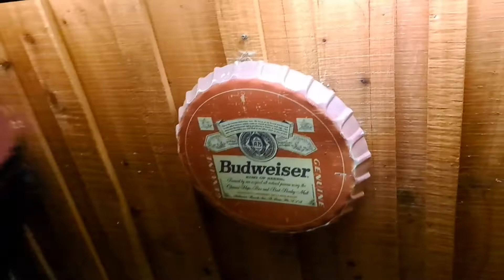Kasauli Vlog part 2⛰️⛈️/Yummiest food ever in heavy rain/kasaulihills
kasauli himachal pradesh delhi to kasauli delhi to kasauli by road gilbert trail kasauli himachal pradesh kasauli vlog weekend trip to kasauli kasauli church kasauli heritage marketkasauli tourist places things to do in kasauli kasauli after lockdown kasauli trip where to stay in kasauli places to visit in kasauli how to reach kasauli 2 days in kasauli sunset point kasauli delhi to kasauli road trip kasauli hill station